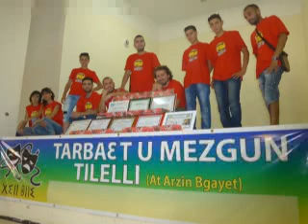la troupe thèàtre tilelli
de guendouze